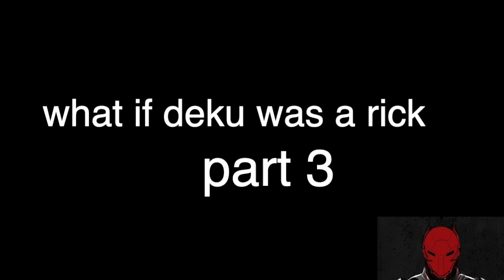What if deku was a rick part 3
sorry about the music being to loud but i have fixed it so here you go